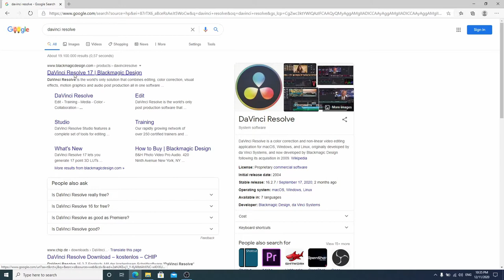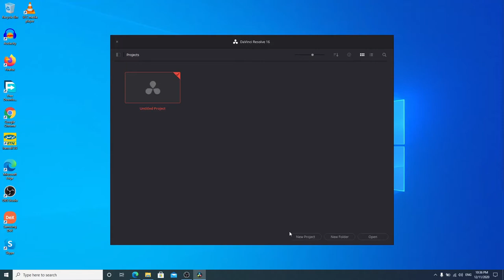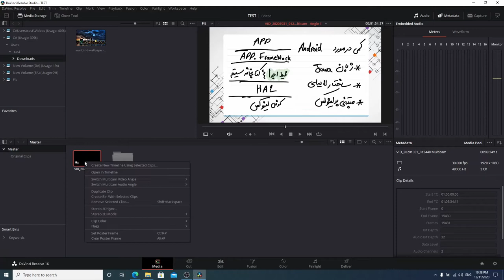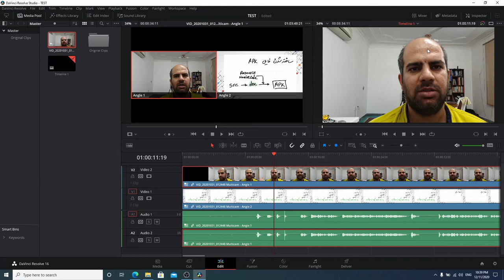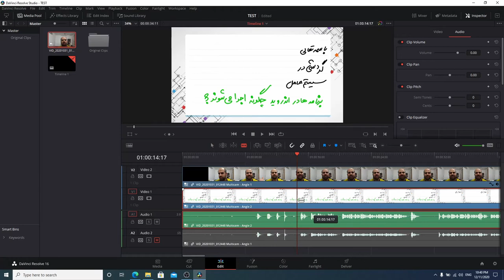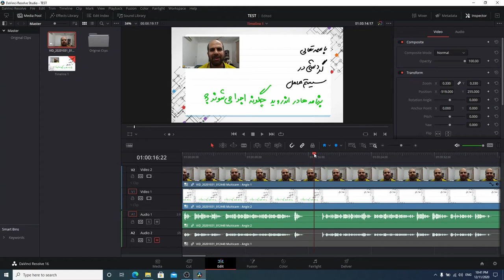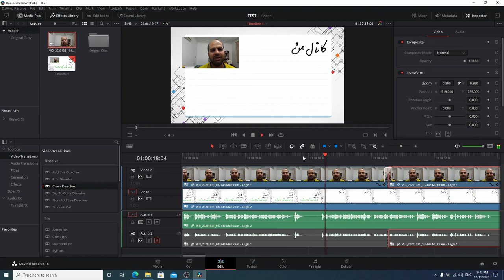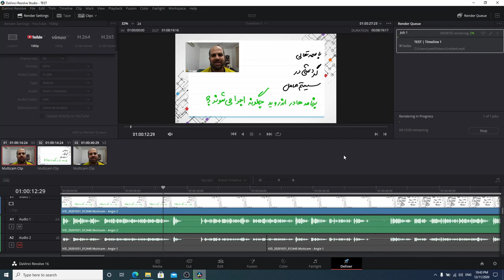معلمی در زمان کرونا - آموزش دوپینگی davinci resolve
در این ویدئو بصورت خیلی مختصر مفیدی به شما آموزش میدم که چطور از davinci resolve کنید